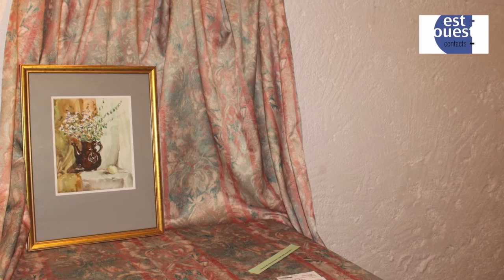Exposition "Koupala" (Nancy, France) - Выставка "Купала" (Нанси, Франция)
L'exposition avec la participation de Nellia Raitsina-Petitjacques et Svetlana Fomenko-Achart a été organisée par l'association Est-Ouest Contacts avec le soutien de la Ville de Nancy.

Выставка с участием Нелли Райценой-Петижак и Светланы Фоменко-Ашар была организована ассоциацией "Эст-Уэст Контакт" при поддержки мэрии Нанси.